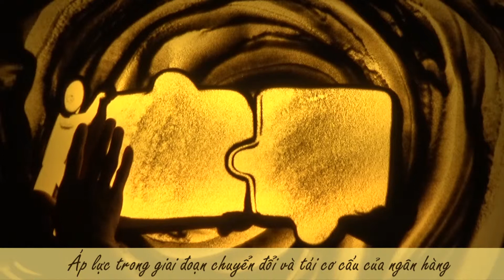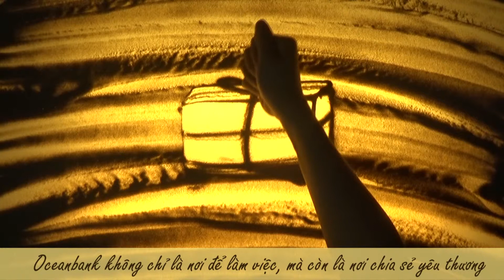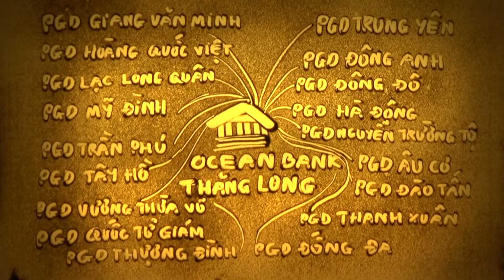Clip vẽ tranh cát về ngân hàng Oceanbank | Tranh cát Quỳnh Hoa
Video clip vẽ tranh cát về quá trình phấn đấu của người nhân viên dưới sự giúp đỡ của những đồng nghiệp và ban lãnh đạo Ngân hàng Oceanbank. Cuối cùng mọi nỗ lực của họ cũng gặt hái được thành công tốt đẹp.